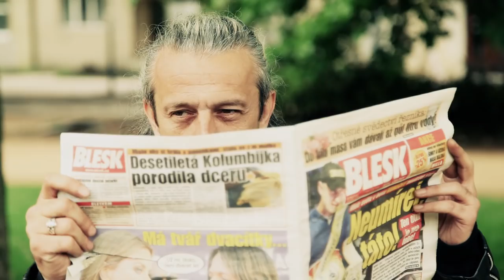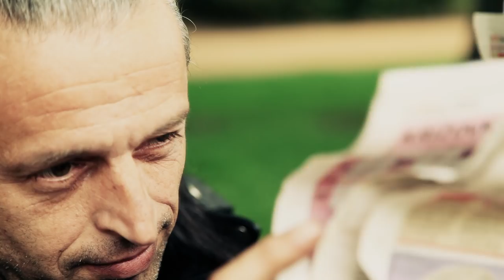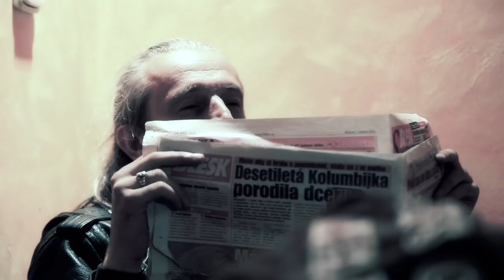E!E - Zářez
V hlavní roli lázeňského štramáka účinkuje Petr Čtvrtníček!

Director: Miroslav D. Mirčev
Director of photography: David Herák
Edit and color grading: Andy Aron, Andrej Horas
Production: CZECHFILMS, Vojtěch Ptáček, Petr Heřman
Label: KRAKONOŠOVO, Mafuna and his sisters